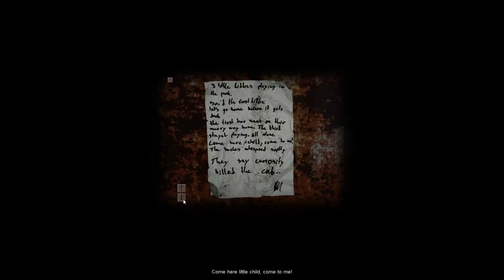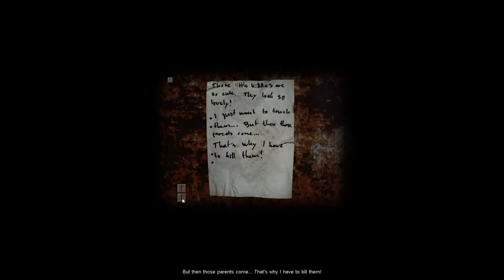CHILD PREDATOR! Cry of Fear #3